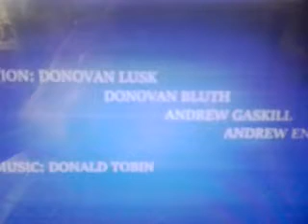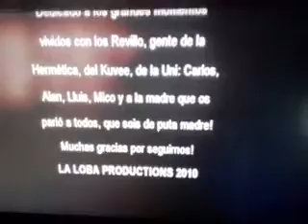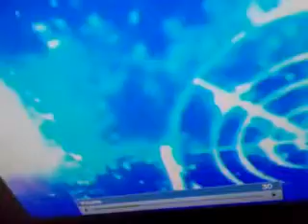LoLoba Productions Videos (2005)